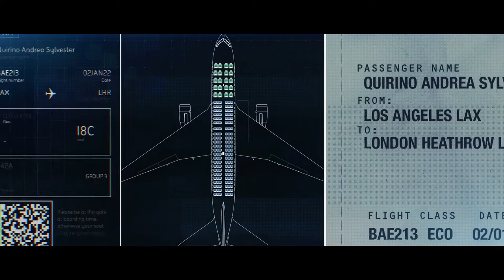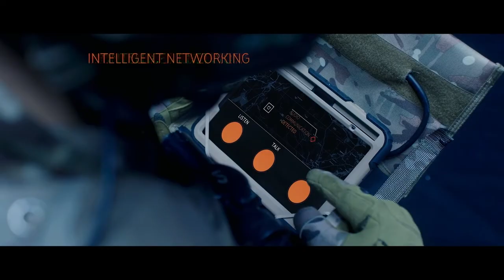Delivering the Mission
The world around us is changing - fast. Our experts are breaking down silos to enable rapid and accurate decisions in the world’s toughest environments. Discover how we are delivering the mission for our customers.